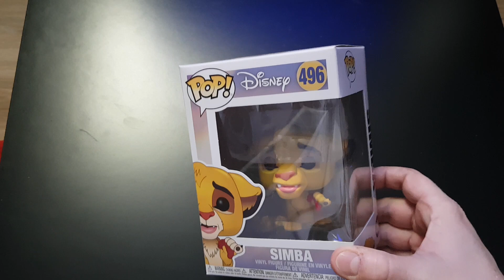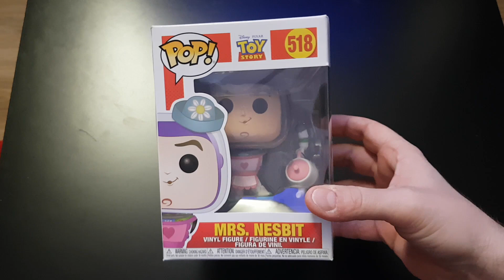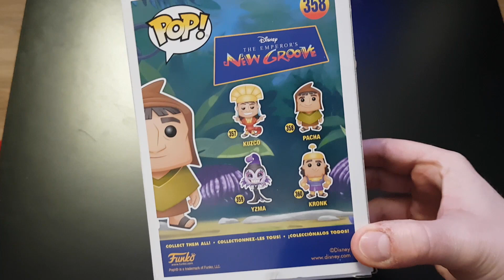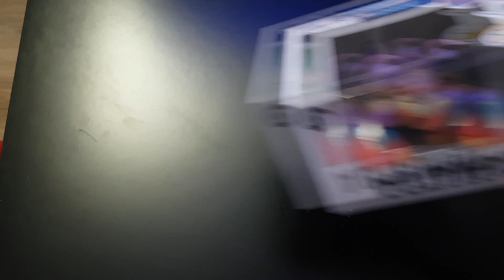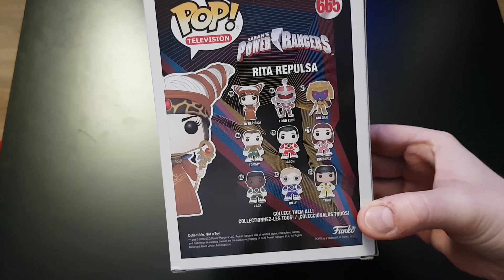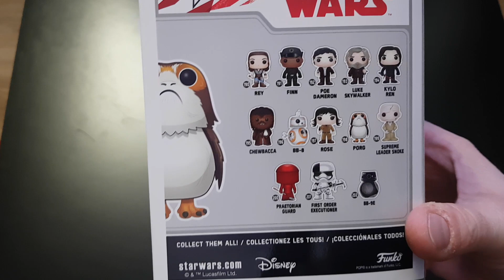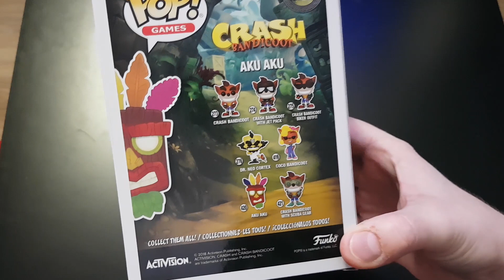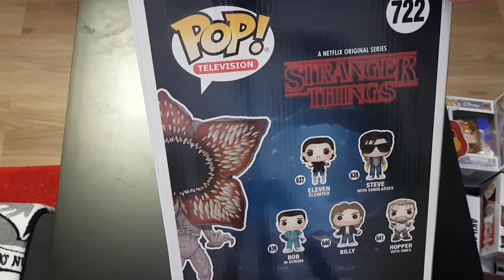COLLECTION FUNKO POP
MARS 2020